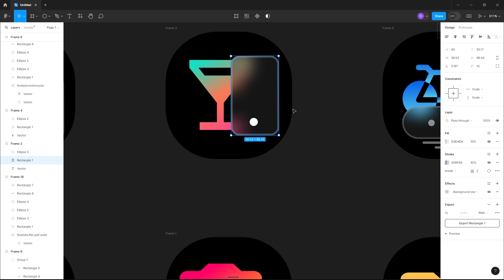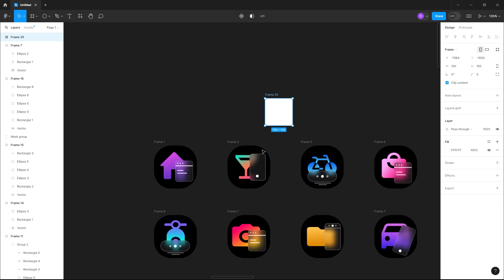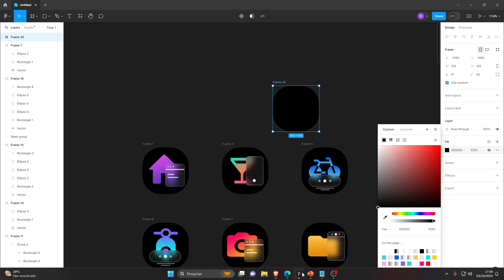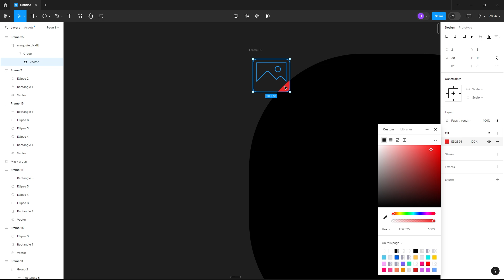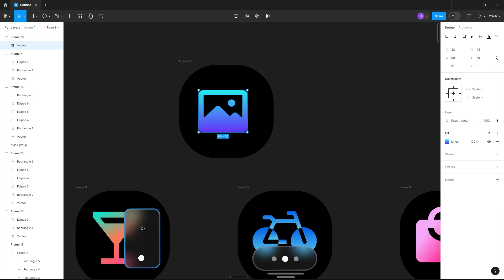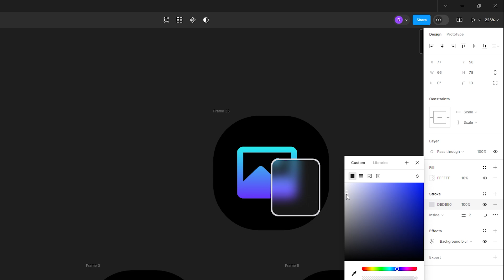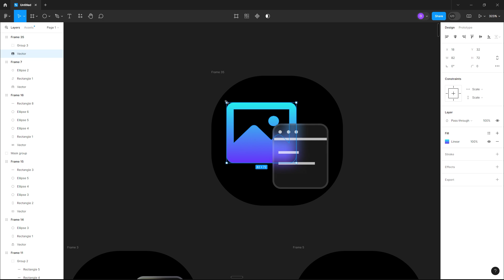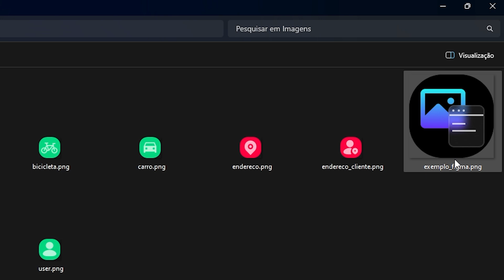Figma UI Design - Aprenda a criar seus próprios ícones personalizados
Imagina poder criar seus próprios ícones, do jeito que você sempre quis, sem depender de nada pronto, e com o estilo Glassmorphism, que está super em alta. Neste vídeo, vou te mostrar como usar o Figma para criar ícones do zero, com aquele visual translúcido, suave e moderno que o Glassmorphism traz.

Além disso, vou te ensinar a aplicar efeitos e gradientes nas cores, que vão dar um toque ainda mais sofisticado aos seus ícones. Vou te mostrar como combinar transparência, sombras sutis e cores gradientes de um jeito que vai deixar seu projeto super moderno e elegante.

E no final, vou te mostrar como exportar seus ícones em diferentes formatos, como .png e .svg, para poder usar em qualquer projeto de web sites, mobile ou desktop.